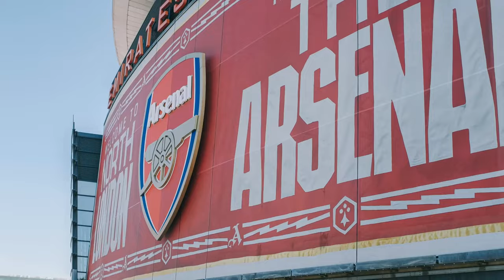🌟 ARSENAL'S MIKA BIERETH SHINES in Comeback! Musiala Sends Love | Arsenal News Update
🔴 Arsenal News Update! Get the latest scoop on all things Arsenal in our exciting video series. From transfer rumors to match highlights, we've got you covered. Stay in the loop and never miss a beat of Gunners action. ⚽📰

👉 Like what you see? Smash that "Like" button to show your Arsenal pride!

🗣️ Join the conversation! Drop your thoughts and opinions in the comments below. We want to hear from fellow Gunners enthusiasts like you! 💬👥